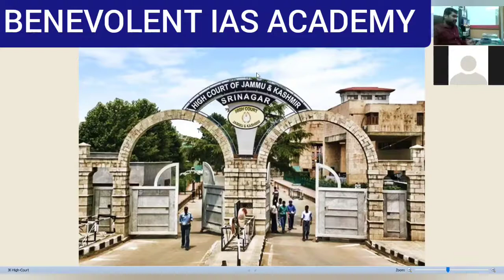Government Policy and Judicial Intervene UPSC # IAS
News taken from UPSC

In this video, we will discuss how to prepare current affairs for competitive exams like current affairs for UPSC, TNPSC, SSC, Bank and other Government Exams. Current affairs 2021 preparation strategy  2021.

october 2021